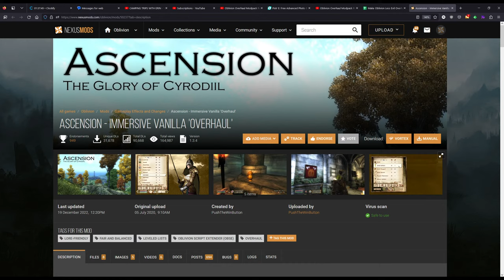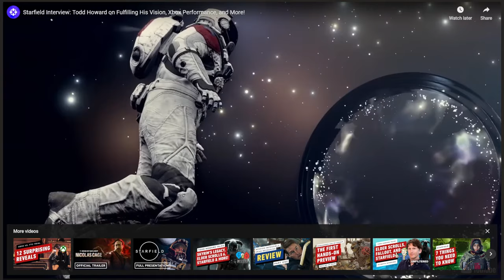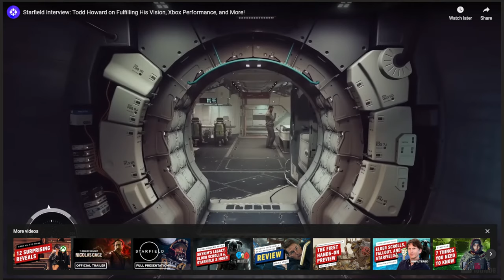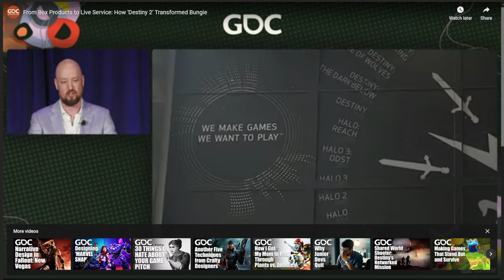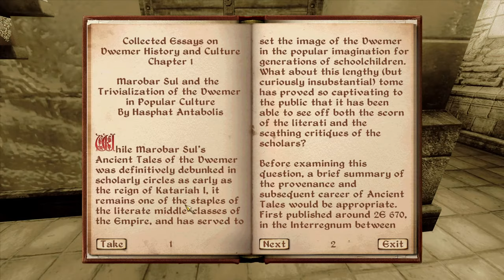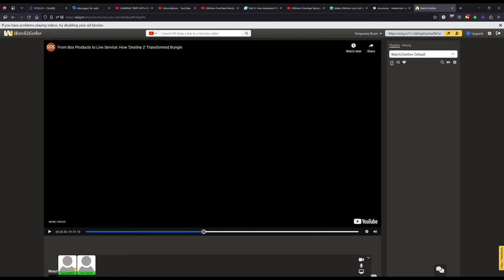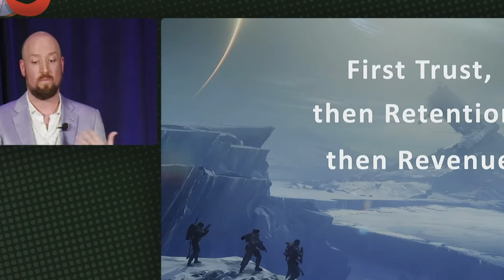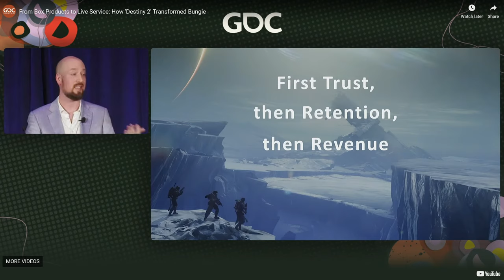Oblivion Overhaul Modpack Recording Stream Day 1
We did it guys, after 17 years we've fixed Oblivion. I need footage for future projects, so let's just stream it. Also 3 year channel anniversary.

00:00 - Oblivion
03:50:00 - GDC Justin Truman: From Box Products to Live Service: How Destiny 2 Transformed Bungie reactions